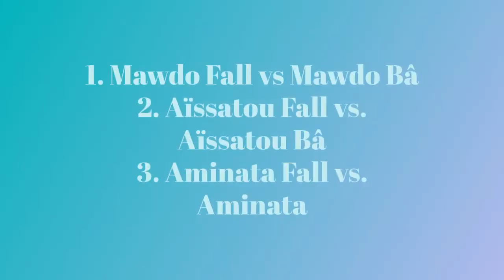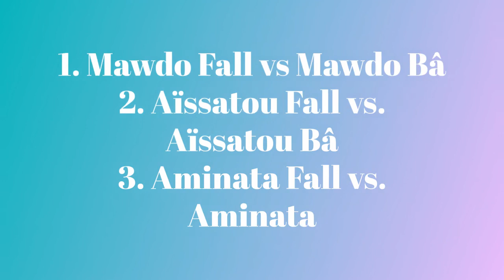Characters in So long a letter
This video lists the major and minor characters in the novel So long a letter.